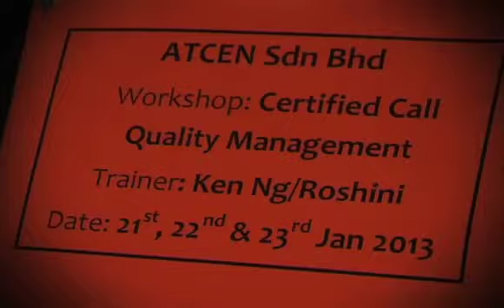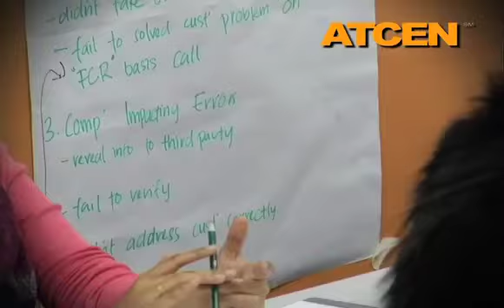Certified Call Quality Management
ATCEN is Asia's leading people development company and promoters of strategic business training, business events and business advisory for professionals and businesses in the world.

We believe in making things happen. In our customers' eyes, ATCEN represents enthusiasm, creativity, quality, relationships, not forgetting fun and lots of excitement. We deliver exceptional quality service by empowering our people with the passion to exceed customer delight.